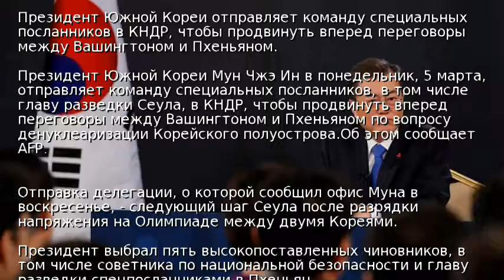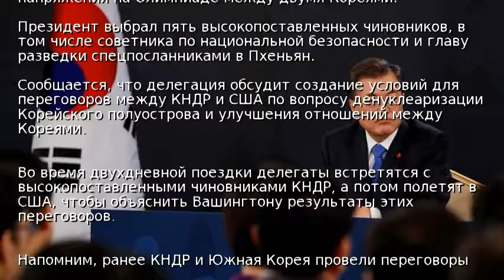Сеул отправляет посланников в КНДР на переговоры